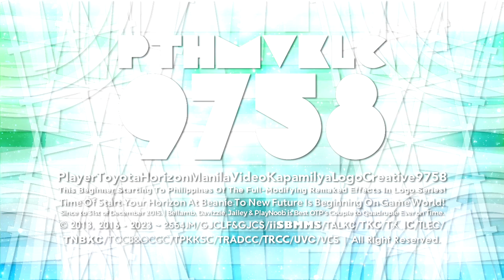Henryertoyota's Steppes TT 12.7 of 1/One Throwback and New Cube Logo Series 【Ft. BFII3OnCDFAHV】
BFII3 = Bot From Inanimate Insanity 3
CDFAHV = Chloe Does Fandom Art's Human Version

Throwback Logos to List :

1, PTHMVKLC9758's "Steppes TT 12.7" Intro-Logographic [Objectallenge's Remade | Multi-Sided | Throwback to Mid-February 2023]
NOTE : I'm not coming back to that series, This is just a throwback of Mid-February 2023!

New Logo :

1, HPSTVFE3957's "Cube Steppes TT 12.7" Intro-Logographic 【Empowosomoszure's Remade | 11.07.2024 | 25th Multi-Sided】

𝙎𝙥𝙚𝙘𝙞𝙛𝙞𝙘𝙖𝙩𝙞𝙤𝙣
Successor to : Cube Steppes TT 12.7.
Enhanced/Remaded/Remaked by : @Empowosmoszure2971.
Original Series : Steppes TT 12.7.
Originally Made Logo by : @Theinstpanyilo7158.
Vegas Pro Requires Used : 12 or Higher.
Audio/Music Used : King Features Entertainment (1985).
Software Used : Sony Vegas Pro 15.

and Series Ended : Hello Headline 1.8 (Reimagined).